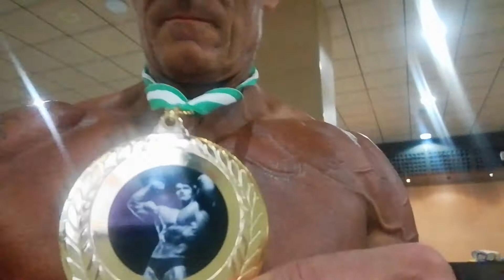El penúltimo disfrute realizado.